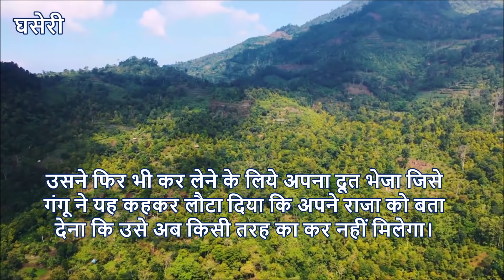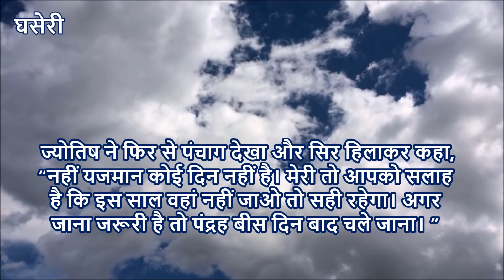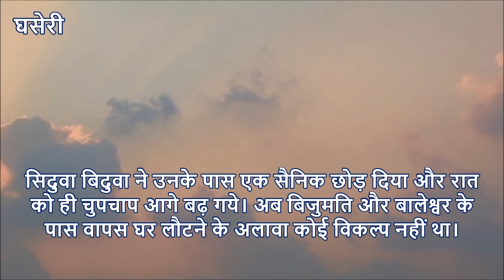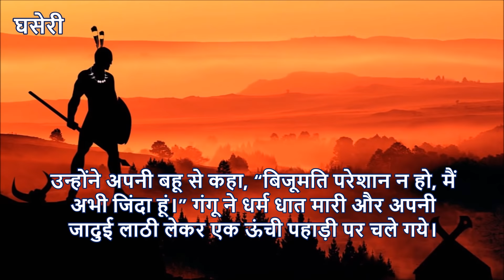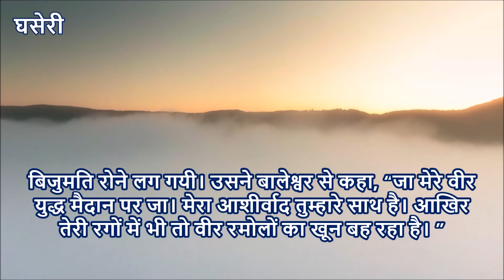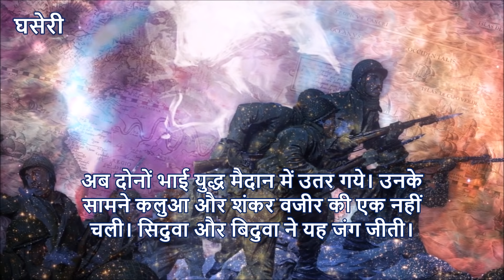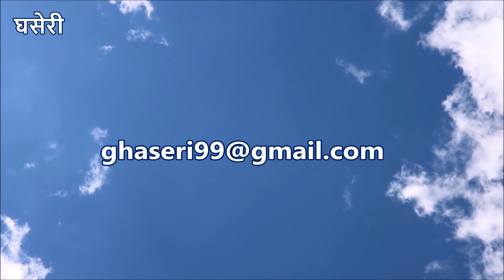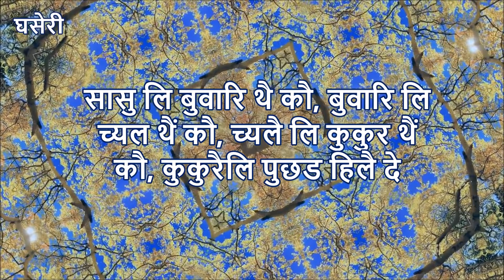उत्तराखंड की लोक कहानियां (37) सिदुवा और बिदुवा—2 (Uttarakhand Ki Lok kahaniyan-Sidwa aur Bidwa)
उत्तराखंड की लोक कहानियां (37) सिदुवा और बिदुवा—2  (Uttarakhand Ki Lok kahaniyan-Sidwa aur Bidwa) सिदुवा बिदुवा की पहली कहानी हमने आपको पिछले सप्ताह सुनायी थी। उम्मीद है वह आपको पसंद आयी होगी। आज सुनिये सिदुवा बिदुवा से जुड़ी एक और कहानी। इस कहानी में गंगू रमोला और उनके पोते बालेश्वर की वीरता का भी बखान है। यह सब उत्तराखंड की पौराणिक गाथाएं हैं जिनका अपना विशेष महत्व है। कहानी गढ़वाली में है लेकिन उसके सब टाइटल हिन्दी में दिये गये हैं।